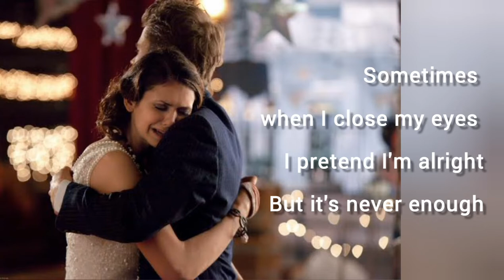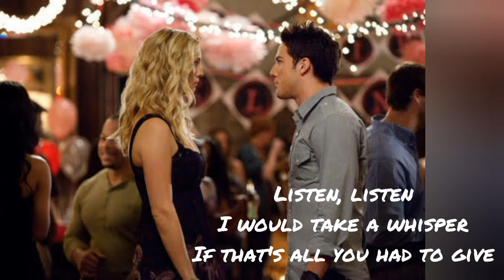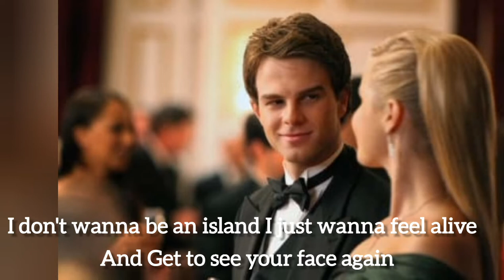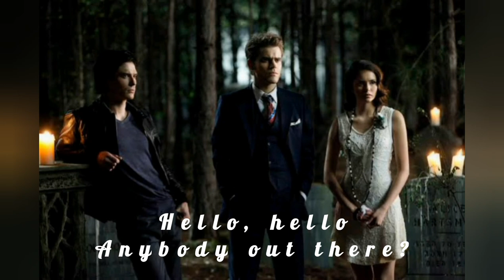The Vampire Diaries - Echo ( Picture + Lyrics) - Jason Walker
This is the song from The Vampires Diaries Season 3 Episode 2 ("The Hybrid" ).

Stefan is now with Klaus after promising him that he will do whatever Klaus tells him to do as exchange for saving his brother. The two of them try to find werewolves and track down them. Meanwhile Damon visits Elena to tell her that he was wrong about Stefan and that he will help her bring him back.

The Vampire Diaries is an American supernatural teen drama television series developed by Kevin Williamson and Julie Plec, based on the book series of the same name written by L. J. Smith.